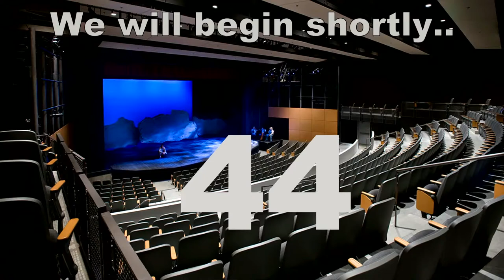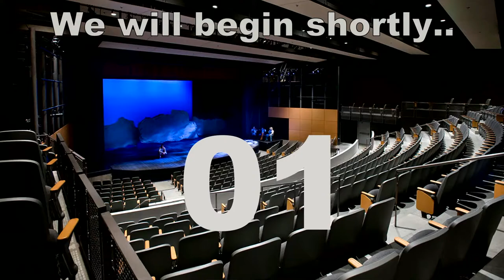Cabrillo College - Jazz Singers Spring 2021 Virtual Concert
Through technology, the choir has prepared two selections of choral music for your enjoyment in this virtual choir performance.

All Cabrillo VAPA streaming productions are free events, however donations are greatly encouraged and appreciated.  Just click here to donate, enter an amount, and enter Fund #03267 in the special instructions box

for listings of other Cabrillo VAPA virtual events.